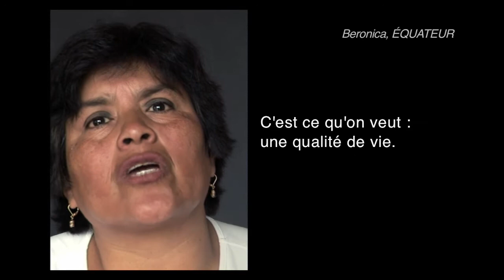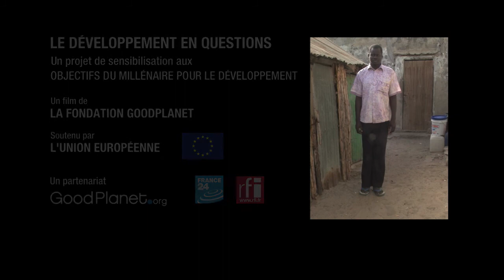OMD - Solidarité. 7 milliards d'Autres [Spot n°27 FR]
Objectif 8 : Mettre en place un partenariat mondial

« Selon moi, la solidarité internationale n'est pas une simple possibilité, c'est une nécessité.

Dans le cadre du projet "7 milliards d'Autres", de nouveaux tournages sur les problématiques de développement ont été réalisés à travers 16 pays.